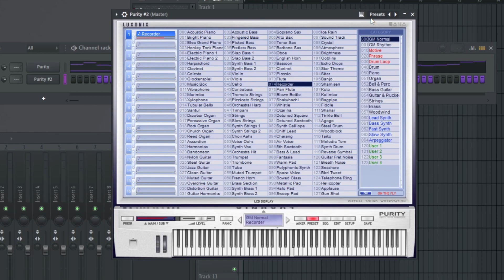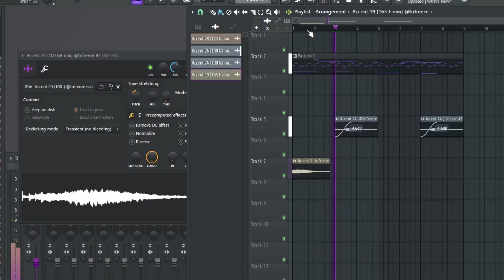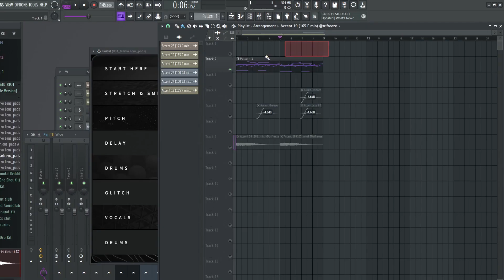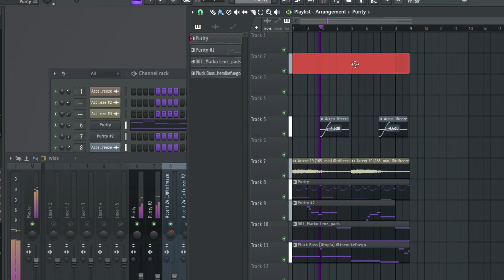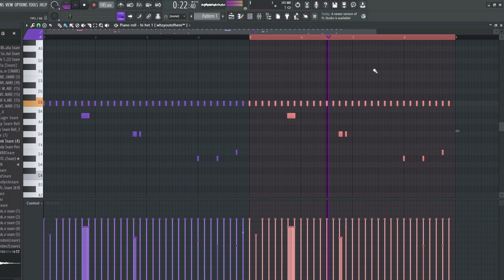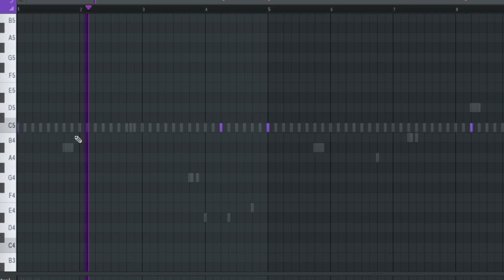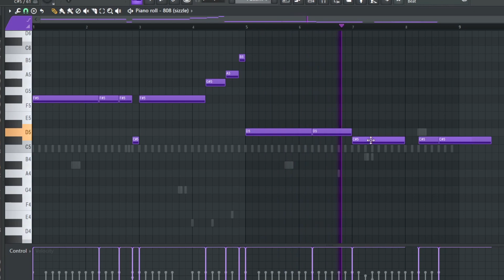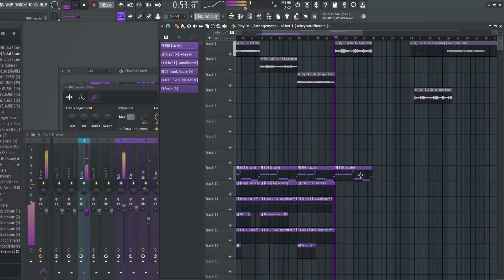How to Make UNIQUE Beats for YOUNG THUG | FL Studio 21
In this video I'm going to be showing y'all how Wheezy makes unique beats for Young Thug's "Business is Business"